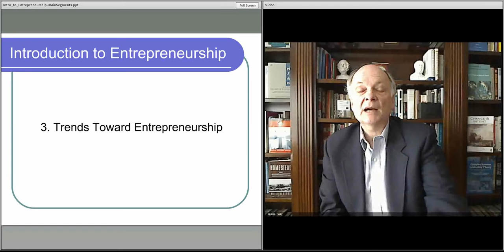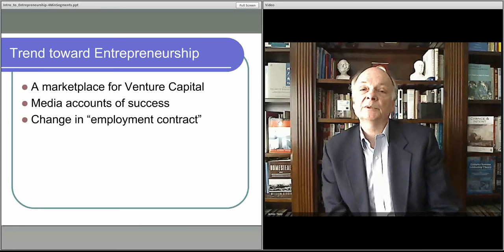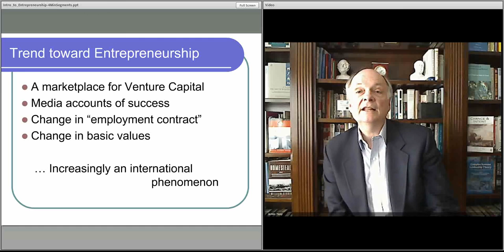461 M1#3 Scalable Learning Studio 57 Mod IntroEnterLect3 Trendstoward 0